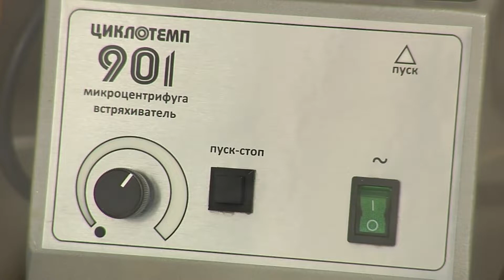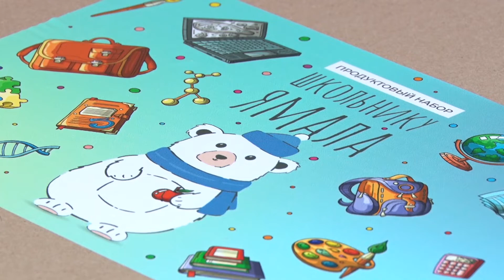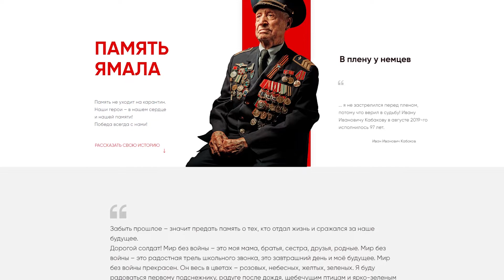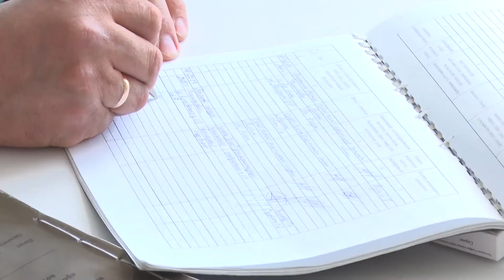ВКУРСЕСОБЫТИЙ 27 апреля 2020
- На Ямале зарегистрировано 375 случаев заражения COVID-19.
- В Ямальской школе завершились сбор и доставка предпоследнего продуктового набора для школьников.
- В Ямальском районе ежедневно проходят рейды по выявлению несовершеннолетних, нарушающих режим самоизоляции.
- Детский отдых ждут изменения из-за ситуации с коронавирусом.
- На Ямале запустили акцию «Победа.Ямал.2020».
- Весной домашние питомцы требую особого ухода.